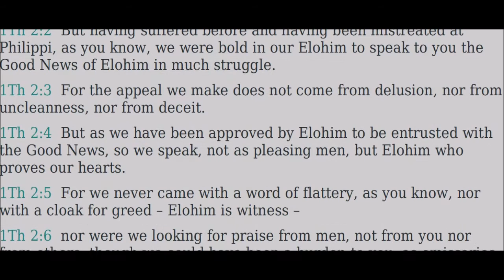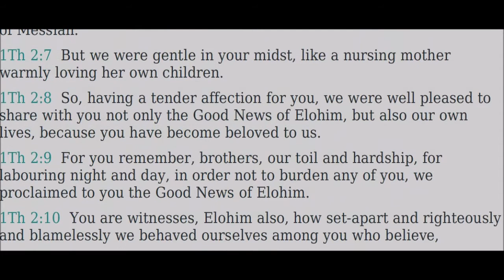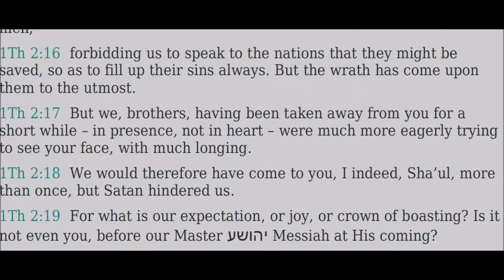02 Tas`loniqim Aleph (1 Thessalonians) - Read Along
Link to an online Google Document containing all the "Read Along" Playlist

More “Read Along” Playlist coming soon!!!